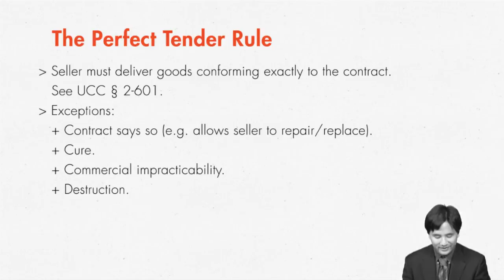Contract Law: Perfect Tender Rule | quimbee.com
A brief excerpt from Quimbee's lecture video on the perfect tender rule under the Uniform Commercial Code § 2-601.

This specific lecture video is just one of 30 videos in our lecture on Contracts presented by Professor Shane Dizon. The complete lecture has a duration of 5 hours and 13 minutes and  explains the formation of a contract; the creation and interpretation of contract terms; the variety of defenses to a contract; the rights and obligations pertaining to the performance and breach of a contract; and the types and scope of remedies.

"Contract Law" table of contents:

1. Introduction

+ Welcome

2. Forming a Contract

+ Using Contract Vocabulary and Identifying the Elements of Contract
+ Determining Which Law Applies: UCC or Common Law
+ I Offered, or Did I?
+ Accepting an Offer
+ Exchanging Value: Consideration
+ Statute of Frauds

3. Creating and Interpreting Contract Terms

+ Creating Sales Contracts and The Battle of the Forms
+ Clarifying the Terms: The Rules on Mistake
+ Relying on the Rules of the Road: Ambiguous Terms and Business Practice
+ Examining How We Agreed: Parol Evidence, Integration and Merger

4. Defenses to Contract

+ When Parties Aim to Deceive: Misrepresentation, Duress, and Fraud
+ When There Is No Way to Perform: Impossibility, Impracticability, and Frustration of Purpose
+ When We Can't Say Yes: Capacity and Legality
+ When We Can't Let You Do That: Unconscionability

5. Contract Performance and Breach

+ Relying on the Other Guy's "No": Anticipatory Repudiation
+ Answering to Another Power: Third Party Rights
+ Doing Enough Is As Good As Doing It All? The Rule of Substantial Performance
+ Selling Goods Is Hard to Do? The Perfect Tender Rule
+ Performing One Step at a Time: Conditions and Installments

6. Remedies

+ Putting the Fire Out Yourself: Avoiding Loss and the Duty to Mitigate
+ Equitable Damages and the Irreplaceable: Specific Performance
+ Measuring Common-Law Legal Damages (Expectancy, Reliance, and So On)
+ Piling It On: Liquidated and Punitive Damages
+ When Buying and Selling Goes Bad: The UCC and Damages
+ Equitable Damages and Avoiding Injustice: Quasi-Contract and Restitution

7. Conclusion

+ Recap
+ Helpful Hints on Outlining Contracts
+ Helpful Hints on Taking Contracts Exams